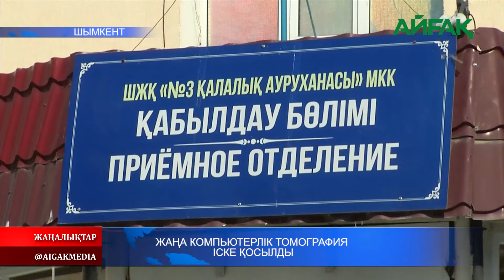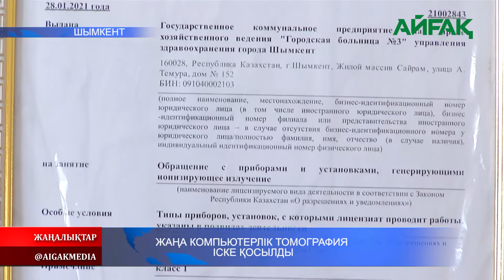26.02.2021ж. Жаңа компьютерлік томография іске қосылды